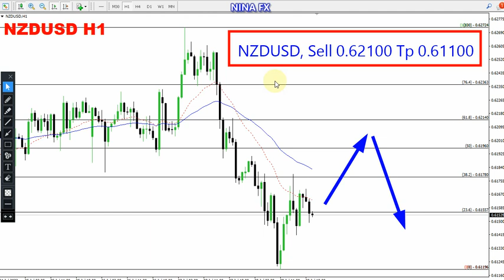NZD USD Daily Analysis for July 31, 2023 by Nina Fx